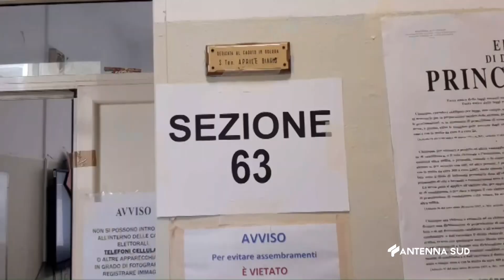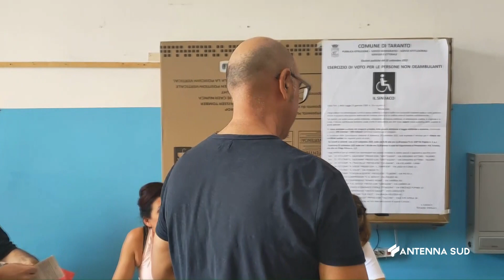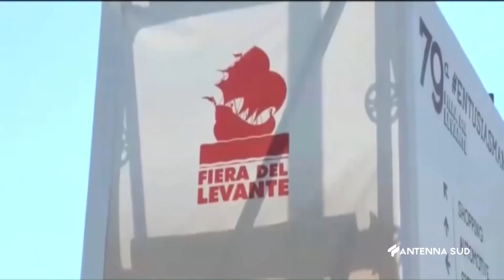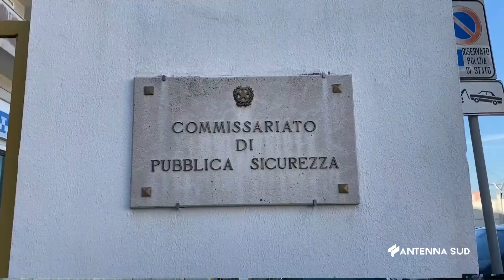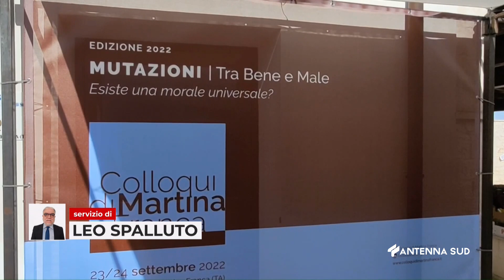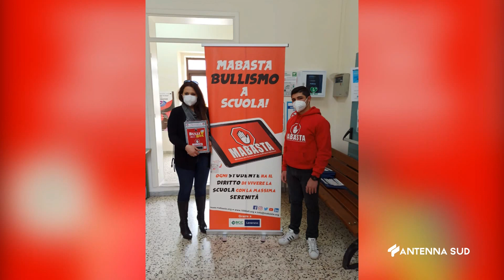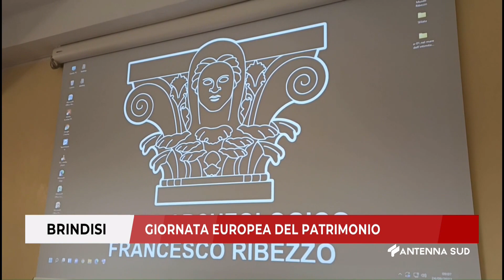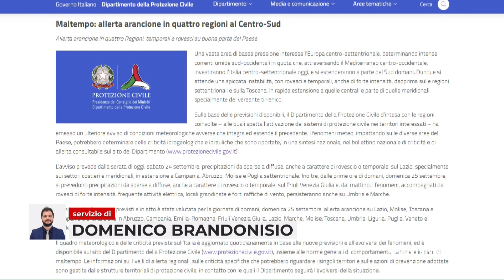TG INTERREGIONALE ORE 13 30 DEL 25 SETTEMBRE 2022